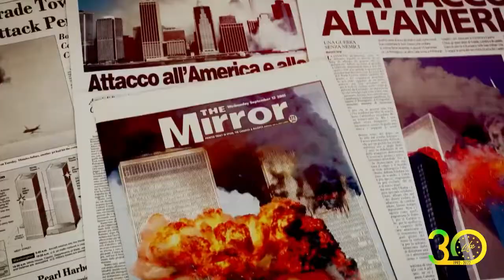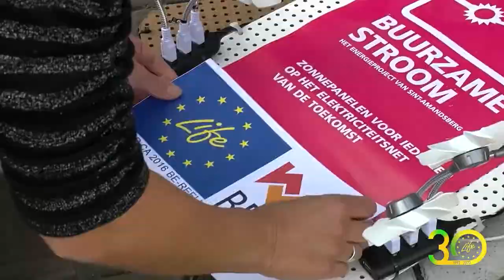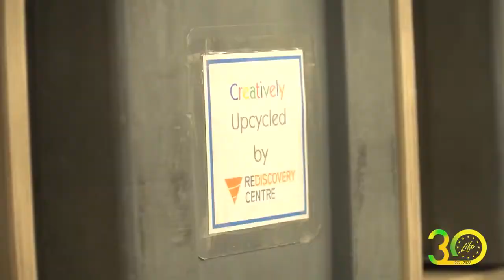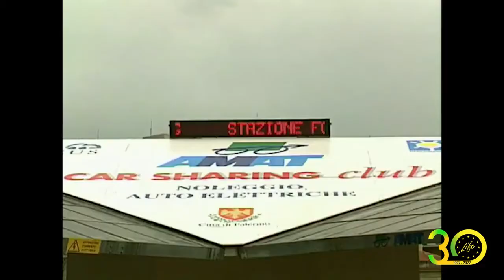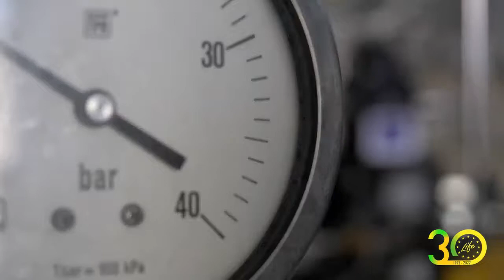Life Documentary Voice Over